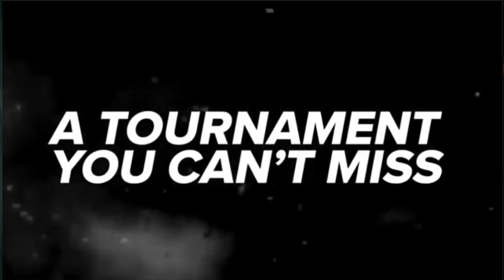ATP World Exclusive: Bronson Crashes Aris' Stream with the StrongStyle 2018 Live Reveal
The historic, iconic, and infamous tournament series makes a triumphant return in 2018 to Sunny San Jose. Aris practices his reveal strats, as well as some serious self-control.